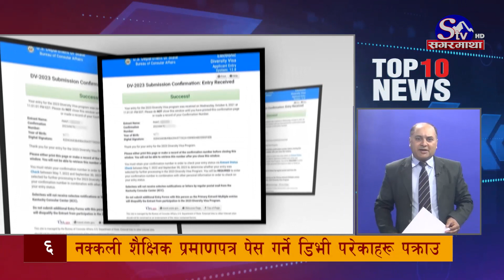मुख्य १० समाचारः २० माघ २०८० ! Top 10 news: 03 Feb. 2024